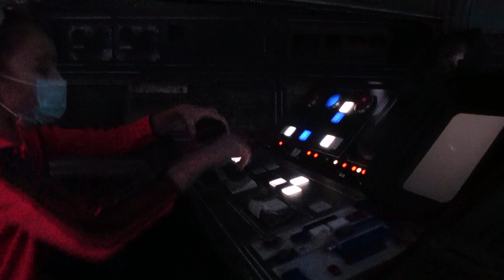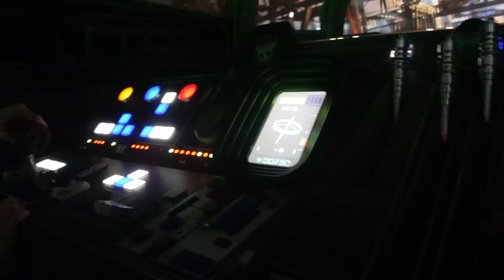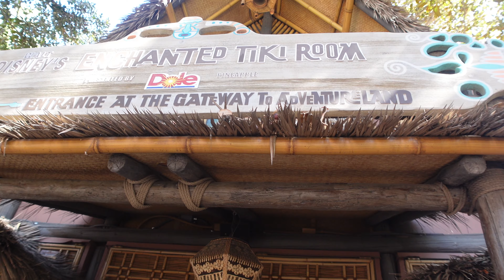LEAVING DISNEYLAND - Ending our Halloween 2021 Mother Daughter Trip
The only bad part about a Disney trip... or any trip with family really, is when it's time to LEAVE.  We made the most of out last day trying loads of snacks and riding all the classics in Fantasyland.  Counting down the days until we get to see you again, DIsneyland.  So, I'll end this sad video with "See you real soon"!